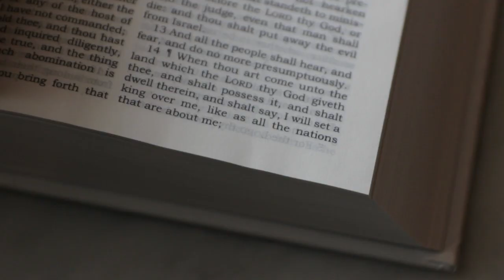Mark and Cristy Same Day Edit Film